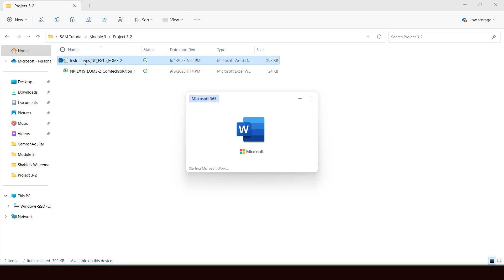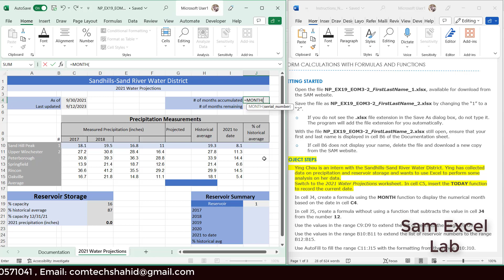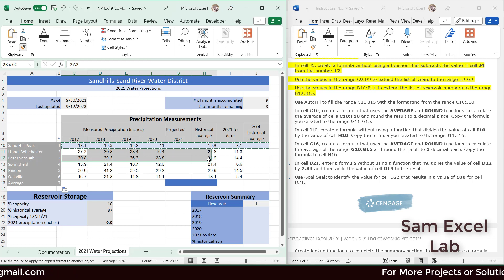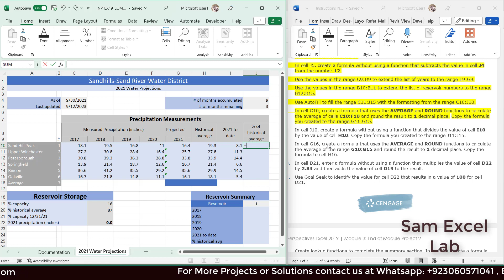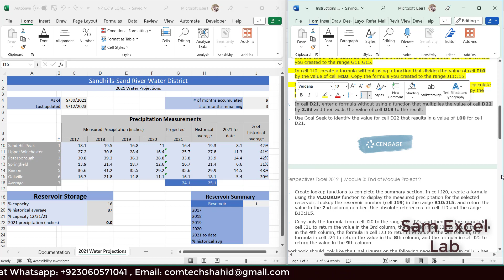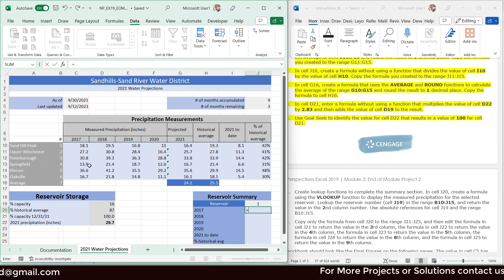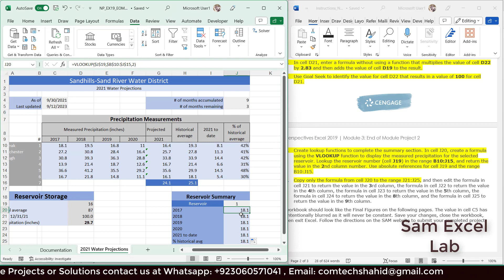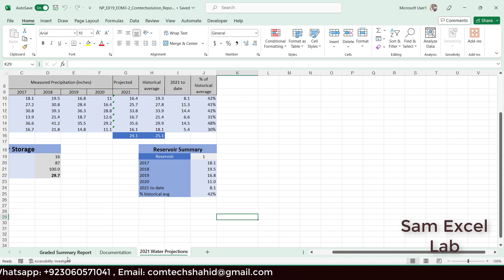New Perspectives Excel 2019 Module 3 End of Module Project 2 (Sandhills-Sand River Water District)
Fiver: zahid103
Project Name:
New Perspectives Excel 2019  Module 3 End of Module Project 2
Sandhills-Sand River Water District

  PROJECT STEPS
1. Ying Chou is an intern with the Sandhills-Sand River Water District. Ying has collected data on precipitation and reservoir storage and wants to use Excel to perform some analysis on her data.
Switch to the 2021 Water Projections worksheet. In cell C5, insert the TODAY function to record the current date.
2. In cell J4, create a formula using the MONTH function to display the numerical month based on the date in cell C4.
3. In cell J5, create a formula without using a function that subtracts the value in cell J4 from the number 12.
4. Use the values in the range C9:D9 to extend the list of years to the range E9:G9.
5. Use the values in the range B10:B11 to extend the list of reservoir numbers to the range B12:B15.
6. Use AutoFill to fill the range C11:J15 with the formatting from the range C10:J10.
7. In cell G10, create a formula that uses the AVERAGE and ROUND functions to calculate the average of cells C10:F10 and round the result to 1 decimal place. Copy the formula you created to the range G11:G15.
8. In cell J10, create a formula without using a function that divides the value of cell I10 by the value of cell H10. Copy the formula you created to the range J11:J15.
9. In cell G16, create a formula that uses the AVERAGE and ROUND functions to calculate the average of the range G10:G15 and round the result to 1 decimal place. Copy the formula to cell H16.
10. In cell D21, enter a formula without using a function that multiplies the value of cell D22 by 2.83 and then adds the value of cell D19 to the result.
11. Use Goal Seek to identify the value for cell D22 that results in a value of 100 for cell D21.
12. Create lookup functions to complete the summary section. In cell J20, create a formula using the VLOOKUP function to display the measured precipitation for the selected reservoir. Lookup the reservoir number (cell J19) in the range B10:J15, and return the value in the 2nd column number. Use absolute references for cell J19 and the range B10:J15.